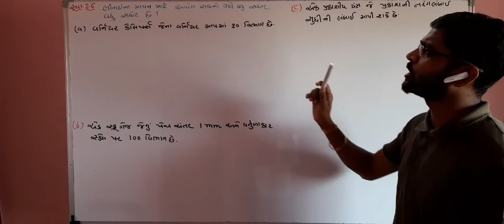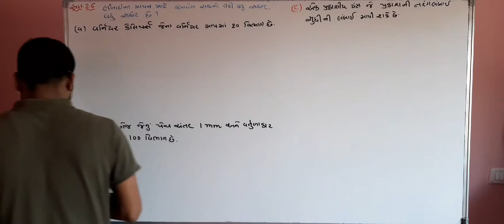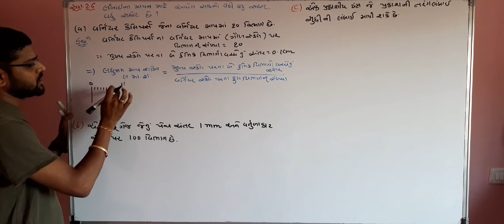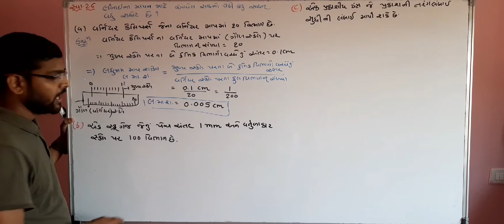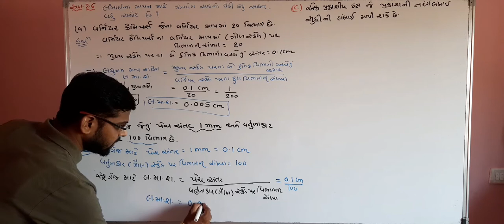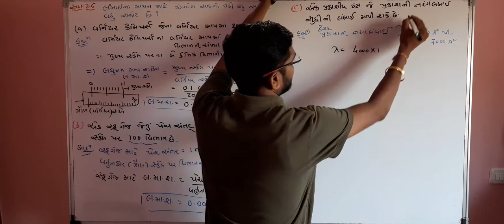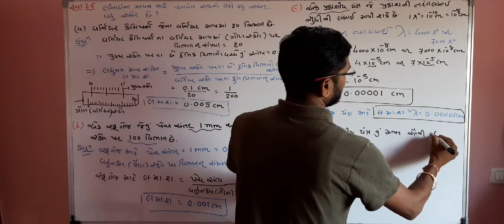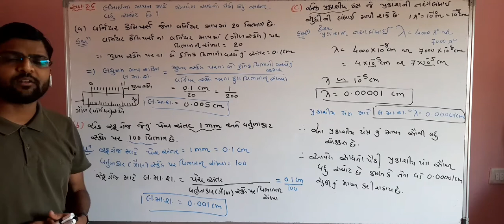11TH PHYSICS LEC.26 CH.2 UNITS AND MEASUREMENTS EXERCISE 2.6 BY AMIT SIR GUJARATI MEDIUM